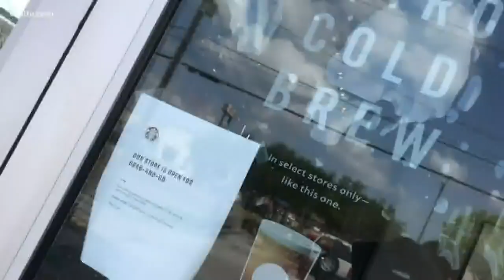WWLTV's Katie Moore shows how life has changed while fighting the spread of the coronavirus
WWLTV's Katie Moore demonstrates how coronavirus has impacted day to day life for most New Orleanians, noting how the community has changed how it functions.

Restaurants are closed or offering to-go options only. Playgrounds are often empty, but grocery store parking lots are overfilled as people rush to make sure they have what they need.
WWLTV's Charisse Gibson, working from her back porch, wants to make sure viewers are safe and informed.